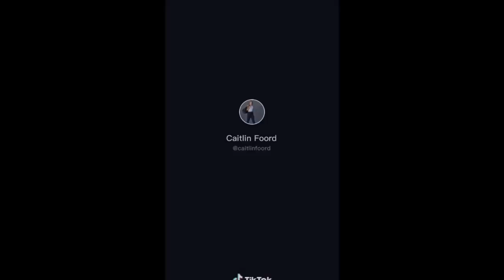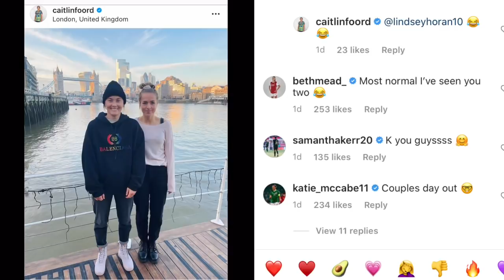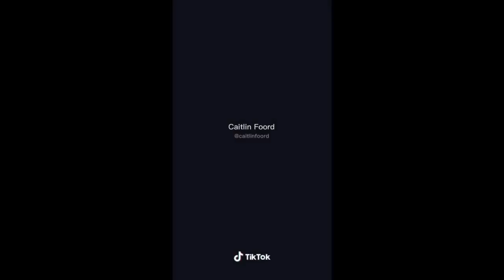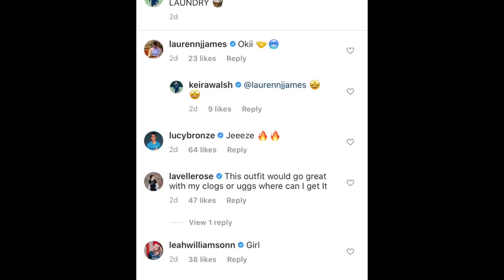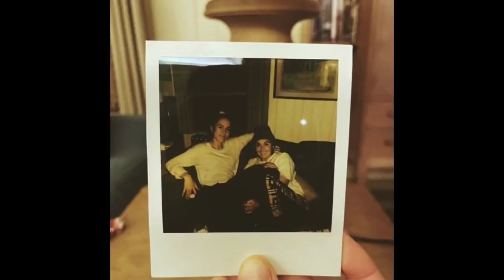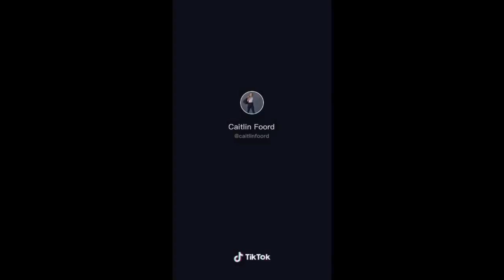LIA & CAITLIN BREAKING NEWS!! LOVE STORY OF THE YEAR!! THEY FOUND LOVE IN AN UNEXPECTED TIME!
timestamps
0:13 Lia and Caitlin Photo is Magical  -  many words to describe it!
0:47 Act normal - Adorable caption!!!
1:09 they are in the same exact spot as Beth and Daan - declared thier love
1:31 Leah and Jordan had their moment. Beth and Daan did.. Now Lia and Caitlin are having their moment
2:03 We talk about how Lia and Caitlin went into lock-down together
2:34 They Had amazing Tiktoks they were forming a wonderful friendship...
3:00 didn't want to assume they were going to start dating... Then they went to Switzerland together.. That bond was getting closer and closer.
3:42 Lia ended a long term relationship with Tabbi (Tabea Kemme)at the beginning of this year? Last year
4:10 Sometimes when you end a relationship you don't want to jump right back into a relationship
4:35 Lots of pics throughout the summer
5:05 What Sarah took from this photo - (she didn't see Katie McCabe Comment yet)
5:15 KATIE MACABE CONFIRMS RELATIONSHIP!?!! SARAH REACTS FOR THE FIRST TIME!!
5:59 Sometimes your friends joke around with you before its "official"
6:40 We react to some of the comments ppl made on the photo -- Did Caitlin date Sam kerr?
7:20 Lesbians can be just friends... I just didn't think it was a thing since it was a "new" couple - they didn't have years of history
8:10 What does this all mean?! SO much love in the air?!! is it due to the pandemic?! - there may not be a tomorrow
 9:10 Sarah has a VERY bad theory of wanting to get on the Sarah Sara channel lol - Last possible thing that would ever happen
9:42 Sara just thinks ppl are just feeling super close right now
9:57 WONZE had a bit of a moment!!! Lucy Bronze commented on Keira Walsh's Instagram!!! love is in the air!
10:58 Do some of these couples want ppl to "talk" about them?!!!  its like what is there to lose at this point
11:38 Sarah LOVES Holland Taylor and Sarah Paulson
11:55 Lia and Caitlin are soo freaking cute!

What do you guys think?! how cute are they?! What do you think about all this love recently?! it all seems very open and free! we are loving it?!! Is the Lucy bronze moment anything?! or am i blowing it out of proportion?